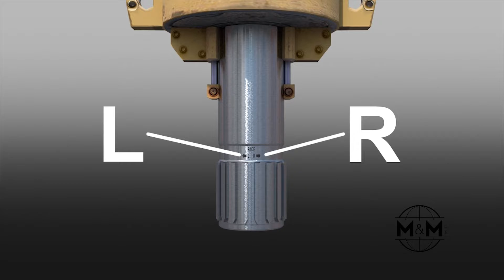The Bottom Load Valve System from M&M International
This video depicts M&M International's recommended practice for replacing the Canister Guard valve assembly in the Upper IBOP of our Bottom Load Valve System during rig operations. This video is also useful for gaining a general understanding of the Bottom Load Valve System and the benefits of reduced rig downtime that end-users can expect when utilizing this innovative design. Those utilizing the Bottom Load Valve System can expect to see their average downtime reduced from eight (8) hours on average to as little as one (1) hour over standard applications.

for more information and to contact a sales associate to order the Bottom Load Valve System for your top-drive.